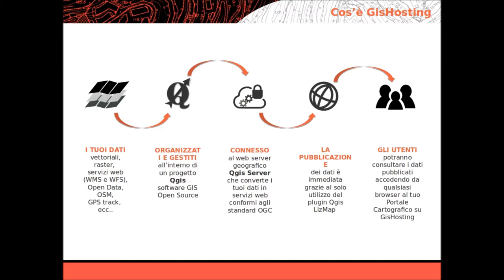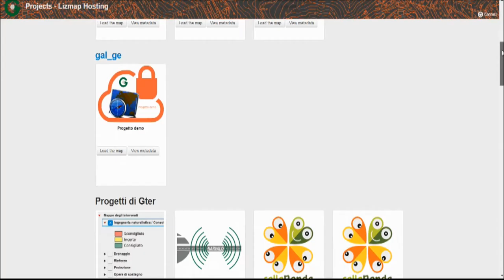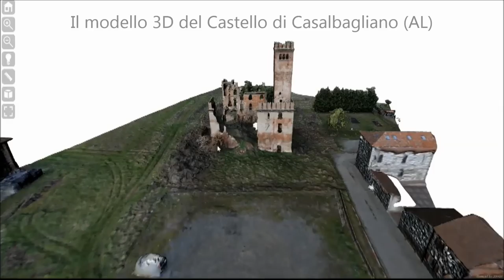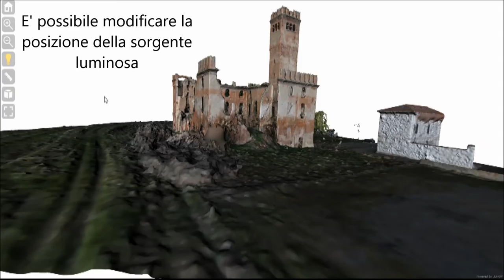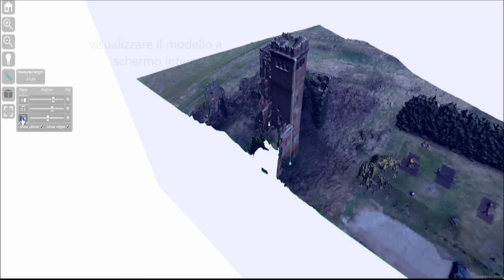Gter smau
I prodotti di Gter presentati a SMAU 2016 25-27 ottobre 2016

Il video realizzato per Smau illustra alcune interessanti funzionalità di GisHosting e